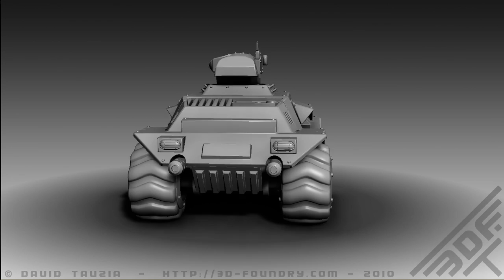atv turn around.avi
Another model for Micropanzer Wargame Studio